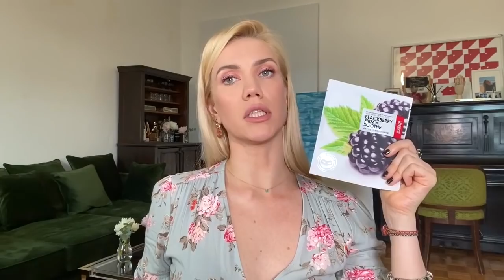Елена Крыгина Обзор мастхэвов ухода для лица и тела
Разбираем Krygina Box Stay Beauty — коробочку с необходимым минимумом средств ухода, которые помогут прекрасно выглядеть и сохранять боевой дух, несмотря ни на какие события за окном.

0:29 BIODERMA увлажняющий гель-крем для лица HYDRABIO
1:43 LA ROCHE-POSAY сыворотка для лица с гиалуроновой кислотой HYALU B5
3:19 CLARINS увлажняющая маска с экстрактом каланхоэ SOS HYDRA
4:24 ZEITUN сыворотка для контура глаз против отёков и первых морщин DARA
5:27 DR.JARt+ гель для душа CERAMIDIN
6:34 BEAUTIFIC глубоко очищающий гель для умывания с активированным углём и чайным деревом PURE BLACK
7:27 EUCERIN UREAREPAIR PLUS увлажняющий лосьон для кожи тела и рук
8:49 MARVIS зубная отбеливающая паста с мятой
9:35 MANEFIT гидрогелевая маска-лифтинг для кожи вокруг глаз
10:57 CETTUA гидрогелевая маска для лица
11:53 LP CARE салфетки влажные антибактериальные
12:25 OK BEAUTY тонизирующий скраб для тела SMOOTH & TONE UP OIL BODY SCRUB
14:00 GLAMGLOW очищающая маска для лица SUPERMUD CLEARING TREATMENT
16:21 LIBREDERM мицеллярная вода для снятия макияжа